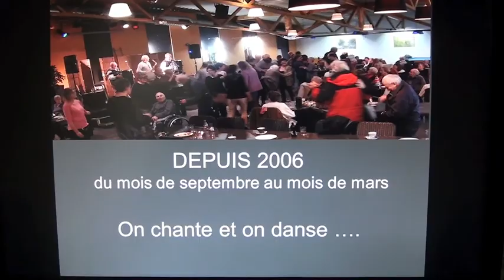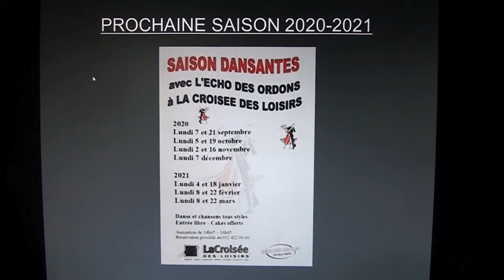150 rencontres de thés dansants de l'Echo des Ordons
Depuis 2006, du mois de septembre au mois de mars, l'Echo des Ordons transforme la scène de la Croisée des Loisirs à Delémont / Jura / Suisse en un grand thé dansant pour jeunes et moins jeunes. 150 rencontres pour la fête, la chanson et la danse.